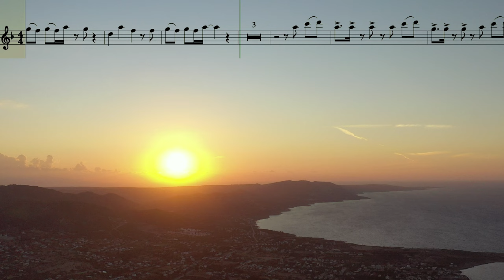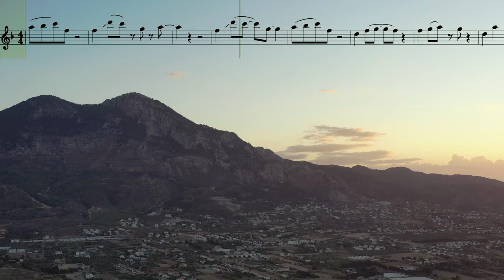Sabrina - Boys (Notes for Saxophone Alto)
Download this backing track and notes for Saxophone Alto, Saxophone Tenor, Violin